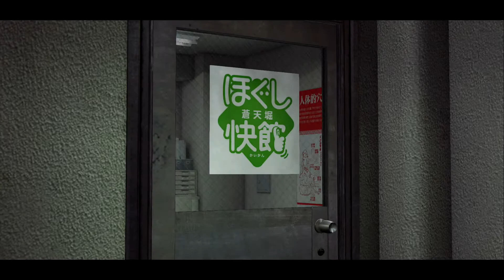용과같이 제로(맹세의 장소) 제7장 – 검게 물든 인생 [1화]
야쿠자의 삶! 용과같이 시리즈의 처음을 여는 작품
키류 카즈마의 파란만장한 인생을 시작합니다.

조용히 게임 플레이를 감상하는 유저들을 위한
노코멘트 게임플레이 영상입니다.

플레이스테이션4(PS4) 한글화 게임만 합니다.